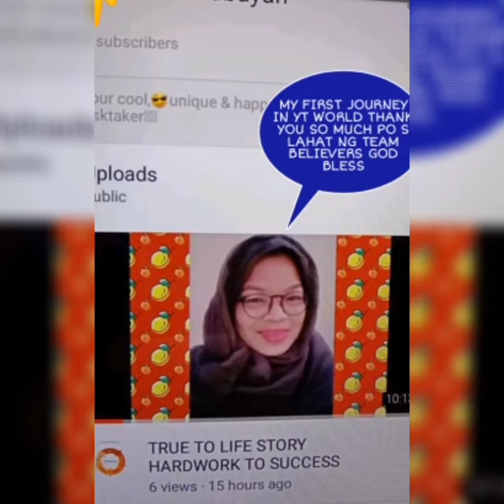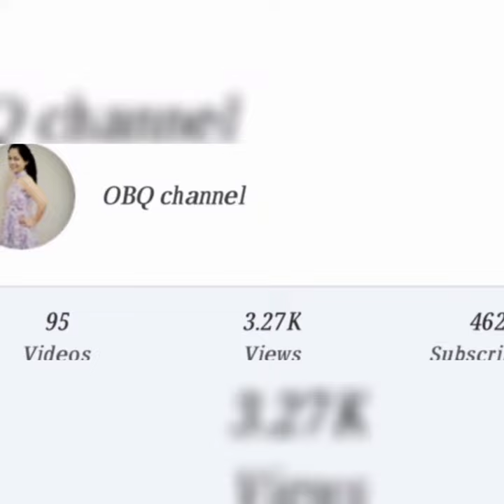CONGRATULATIONS YOUR CHANNEL MEET 500 SUBSCRIBER TODAY/ THANK YOU/YOUTUBE CREATOR #109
THANK YOU SO MUCH TO ALL GODBLESS KEEP GOING, ENJOY VLOGGING